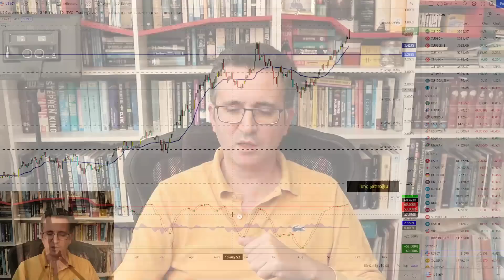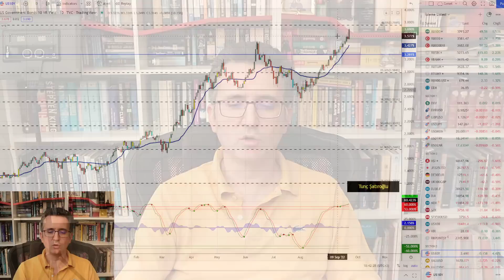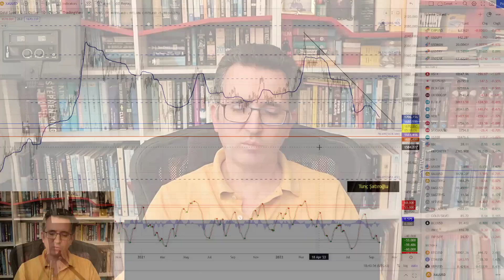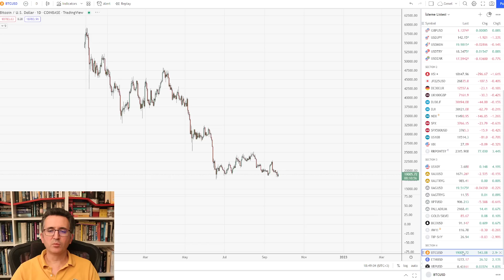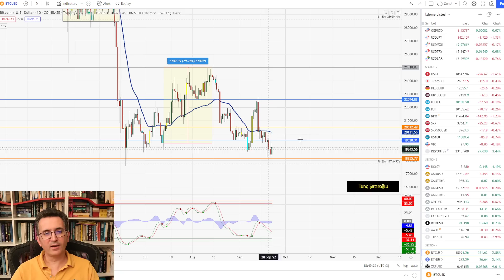Fed Piyasalara Biraz Daha Acı Reçete Yazdı